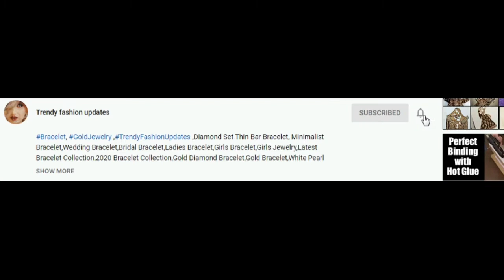Kurti को skirt के साथ ऐसे पेहने / Long Kurti को full skirt के साथ पेहनोगे तोह trendy look आएगा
Hi Friends,
In this video we have brought you Kurti को skirt  के  साथ  ऐसे  पेहने.